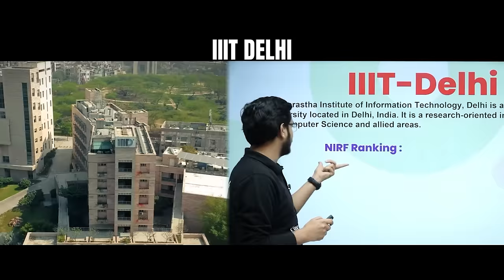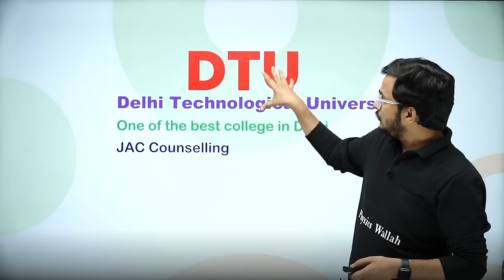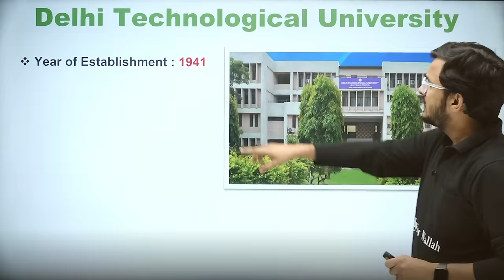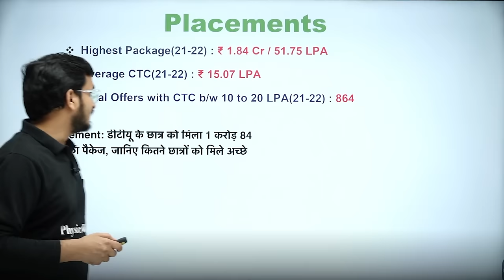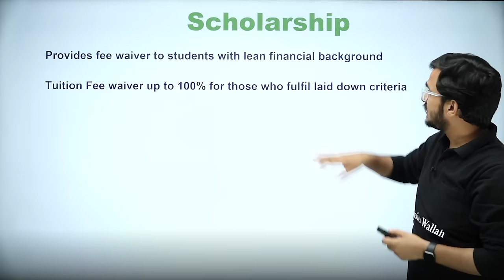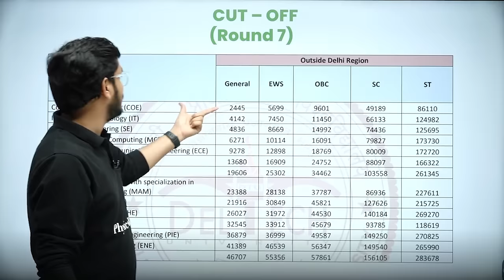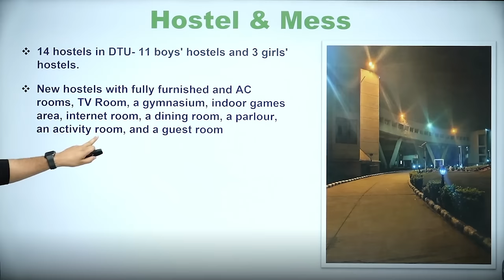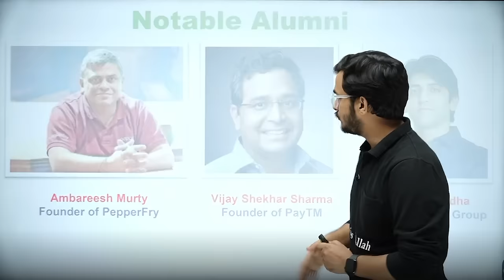Complete Details of DTU 💯🔥 Highest CTC Upto 1.84 Cr. 🤩